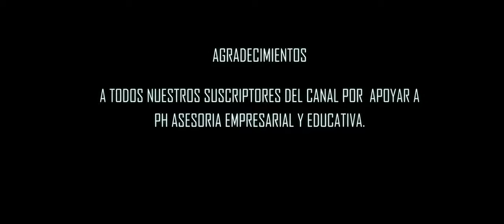EN ALGÚN LUGAR!!!.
Santiaguito nos comparte su video, donde la paso increible en el municipio de Nombre de Jesus en Chalatenango.

Nuestro equipo y editores:
1. Cámara
2. Lente sigma 16mm f1.4
3. Editores